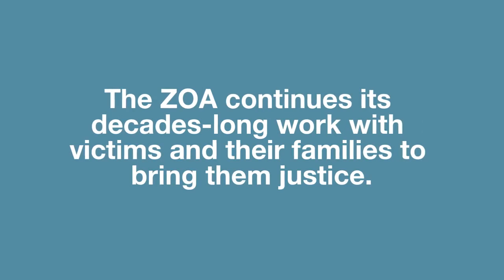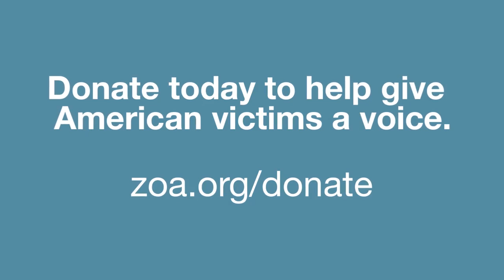American Victims of Terror: We Demand Justice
These numbers are true and these events are real. The ZOA has been fighting for justice for the families of victims of terror for decades – and we need the American government to stand up and take responsibility for bringing justice to its own people.

This is a travesty, and – to take a stand – every voice counts. We demand better from our government.